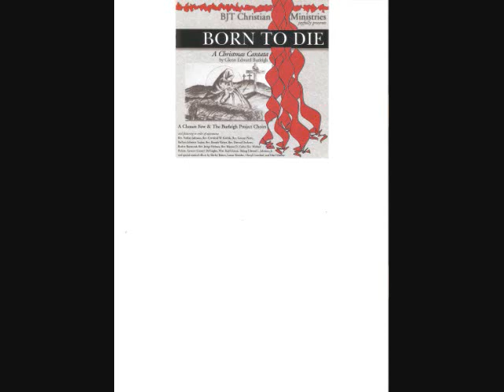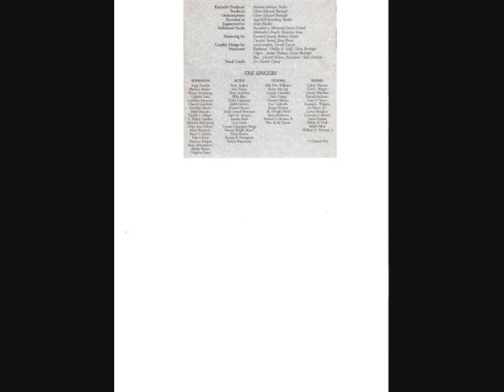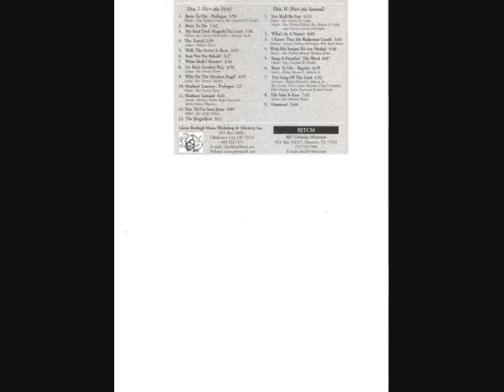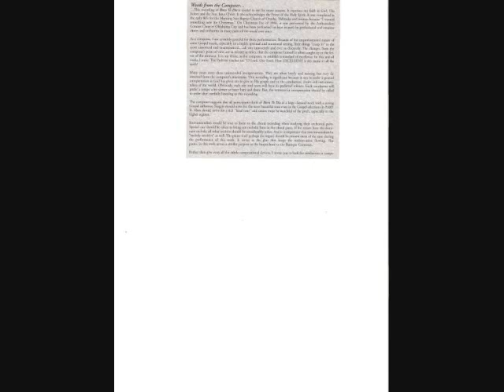"You Shall Be Free" - Burleigh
From Glenn Burleigh's Christmas Cantata - Born To Die
Recorded in Houston, Texas